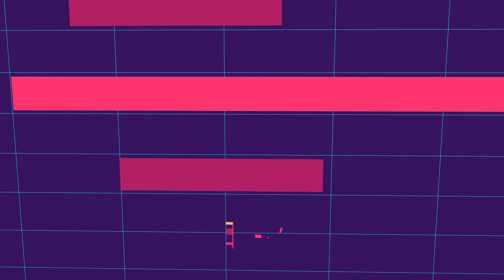3 Pros & 3 Cons of Webflow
Two very different tools, but often compared for their easy to use drag and drop interfaces. So here's 3 pros of Webflow, and 3 cons, when comparing it to a setup like WordPress and Elementor.